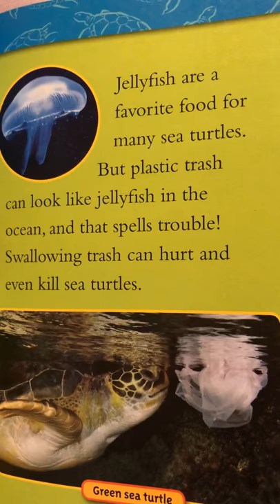What Sea Turtles Eat